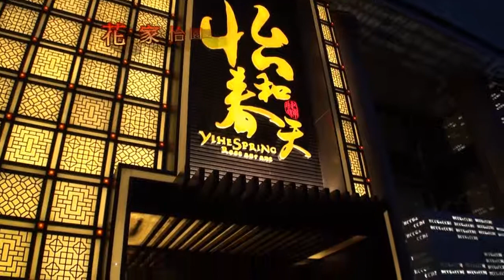鳥巢、水立方、三輪車遊胡同@ 北京